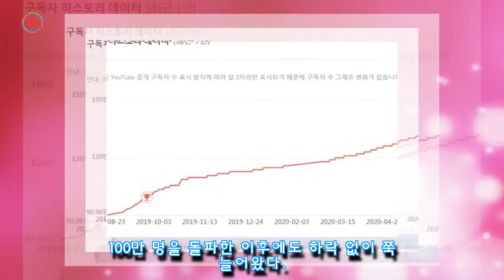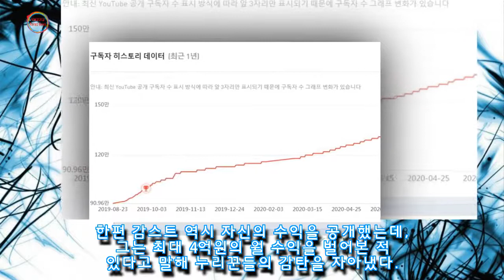"솔직히 공개한다"...BJ킹기훈이 밝힌 가장 많이 벌었던 달의 '월급' 액수